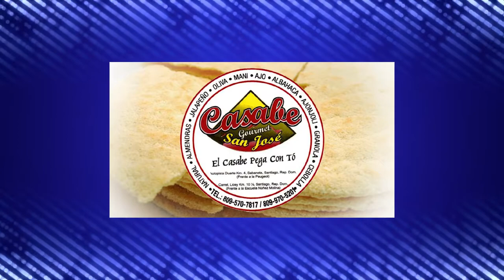Eric Ramírez, HQH - Grupo de Oración, Santiago, RD